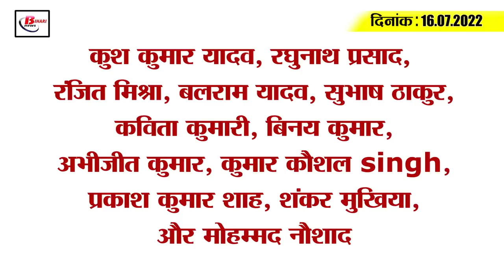Get Today Bihar Evening breaking news of 16th July 2022 on Bihar weather, Nitish kumar, RJD,Rohit.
Get Today Bihar Evening breaking news of 16th July  2022 on Bihar weather, Nitish kumar, teacher dress code, rohit sharma.

1. Education Minister's big statement regarding the dress code of teachers

2. Danapur-Bihta distance will be less

3. Rain may give relief in next 48 hours

4. If the hotelier forcefully collects the tip, then complain here
Hotel operators will no longer be able to charge arbitrary service charges from customers, if they do so, then action can be taken immediately on complaining. You can also send your complaint to CCPA through e-mail. In this regard, a guide line has been issued by the government to all the district magistrates on the last day. According to Vinay Kumar, Principal Secretary, Food and Consumer Protection Department, customers who eat in hotels, restraunts or dhabas in the state have been given relief from forcibly paying service tax. Now tipping will depend on the wishes of the customer. If even after this, hoteliers add service charge to the food bill, then legal action will be taken against them for violating the law. On the other hand, if you are coerced for the tip, then you can complain about it by calling the number 1915 or by complaining portal and mail id of the ministry can.

5. Real sisters of a family of Nawada became Inspector

6. Data of electricity consumers will be safe to avoid

7. Now the pace of development of Panchayat will come in the state

8. Airplanes will fly with ready-made oil in Bihar, there will be a reduction in the fare of the aircraft

9. These places will be included in the priority corridor for the metro station

10. The criminal who operated the 'GajwaeHind' group arrested in the capital Patna

11. Beginning of free medical camp for Kawaris from today
The month of Sawan has started, now the crowd of Kawaris will continue from Bihar to Jharkhand for the whole month. Meanwhile, Ruban Group of Hospitals has organized free medical camps for the services of Kavad Yatris in Bihar. This will give a lot of convenience to the Kawaris. Today i.e. on July 16, the inauguration ceremony of the free medical camp took place. These medical camps are located at Toll Plaza, Sarai, Vaishali, near Patedha School. Cardiologists, Gynecologists, Oncologists, General Physicians, Pediatricians and Orthopedists have been managed in these free medical camps, all with different timings for their treatment.

12. CM Nitish did not answer

13. This difficulty can be overcome with the return of triangular and quadrilateral series.

14. Now more than 20 thousand cases have started coming across the country

15. WhatsApp may bring a big change in its Status feature

How did you like the decision to remove service charge from hotel, restraunt or dhaba?